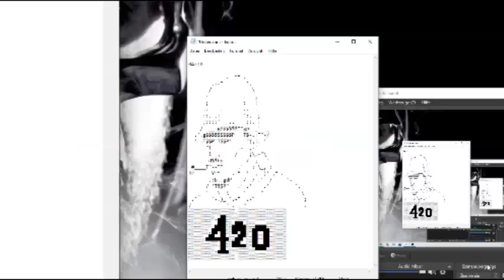420 infinite ASCII Snoop Dogg - 420 blaze it / Rekursion um 04:20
Rekursion um 04:20

    /  __.g$$$$$$""gp.._'-._
  .'.g$$$$$$$$$P   T$-.:""-/
  '-.T$$P`T$$P'     ");|.-'
      "T         .-  ,-'
       l _,     /    ;\.-"\
       d$$bp.       /  ;   `-.
____T"--"T .' : \_,
## = Y""- _.-" ' ; )' ;"-._
       .:b..gdP    /  / .'  /     "-.
      / 'T$$P"   .' .'    .'         `.

░░___________________0__________________░░
░░__________________00__________________░░
░░_________________0000_________________░░
░░_____0__________000000___________0____░░
░░_____00_________000000___________0____░░
░░______0000______000000__________00____░░ 420
░░______000000____0000000_____00000_____░░ Blaze
░░___0_____0000000_000000_00000000___0__░░ It
░░__00______000000_00000_0000000____00__░░
░░__0000_____000000_000_000000____0000__░░
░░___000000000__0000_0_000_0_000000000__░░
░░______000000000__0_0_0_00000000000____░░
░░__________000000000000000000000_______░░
░░________________000_0_0000____________░░
░░______________00000_0__00000__________░░
░░____________00_______0_______00_______░░
░░_____________________0________________░░